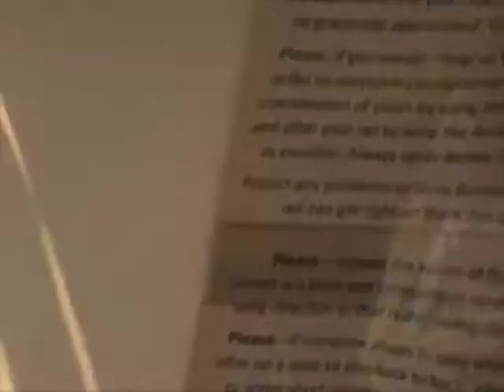Burning Man 2014 DJ FAO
Burning Man 2014 Caravansary (Black Rock City, US)
Kostume Kult Stage 27/08/2014
DJ Fao (Fom Colombia)